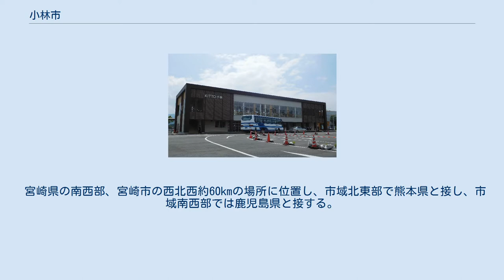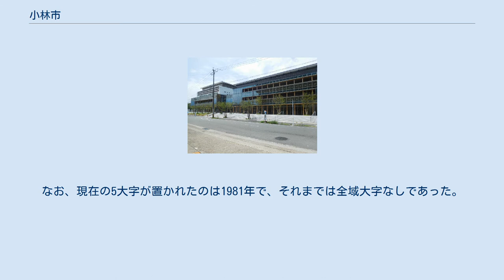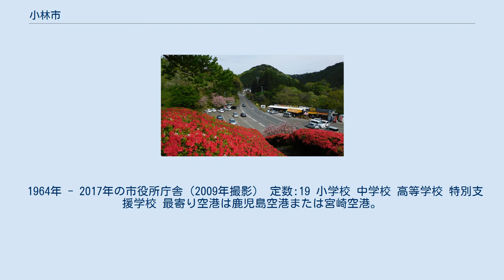小林市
小林市（こばやしし）は、宮崎県の南西部に位置する市である。
 小林市中心部周辺の空中写真。
 1976年10月6日撮影の3枚を合成作成。
 宮崎県の南西部、宮崎市の西北西約60kmの場所に位置し、市域北東部で熊本県と接し、市域南西部では鹿児島県と接する。
小林市は西諸（にしもろ）地域における最大都市であり、西諸圏域のほぼ中央部に位置することから産業・経済等において中心的役割を担っている。
霧島連山の北麓には生駒高原（標高540m）がある。
 中南部ではカルデラが陥没した小林盆地が形成されており、小林盆地の北部が市の中心市街地となっている。
小林盆地の中を岩瀬川が東西に流れる。
霧島連山の山麓にあるため、随所に名水が湧出し温泉も多い。
 合併後は従来の大字の前に野尻町を冠する。
 合併後は従来の大字の前に須木を冠する。
なお、現在の5大字が置かれたのは1981年で、それまでは全域大字なしであった。
 1964年 - 2017年の市役所庁舎（2009年撮影） 定数:19 小学校 中学校 高等学校 特別支援学校 最寄り空港は鹿児島空港または宮崎空港。
 KITTO小林。
バスターミナル機能も兼ねる（小林駅隣接） 高速道路 一般国道 県道 陰陽石 のじりこぴあ 萩の茶屋